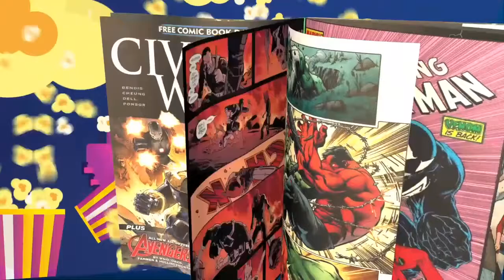NGR: Kevin Feige and the MCU's Game plan at San Diego Comic Con. What the Hell Happened to DC?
Kevin Feige returned from his retreat with The Parliament perhaps to discuss what they have learned from Phase 4 and how to move forward with the next phases.  Kevin and friends will be making their return to San Diego Comic-Con from which they have been absent for a few years now.  This will be an exciting event for sure.  On the other side, we have DCEU who will perhaps make an eventful appearance as well.  we discuss that and more on this episode of the NGR.